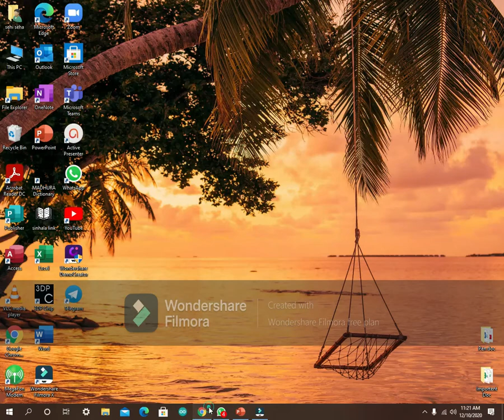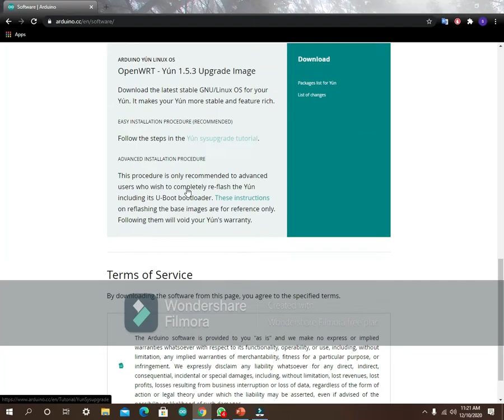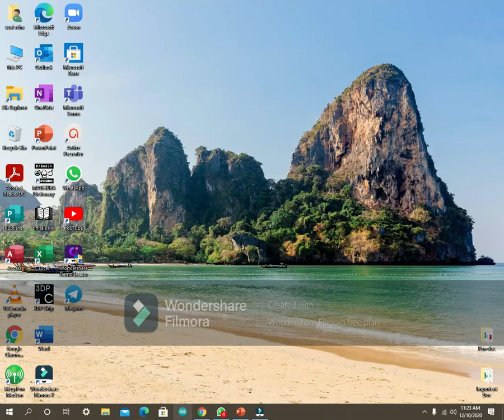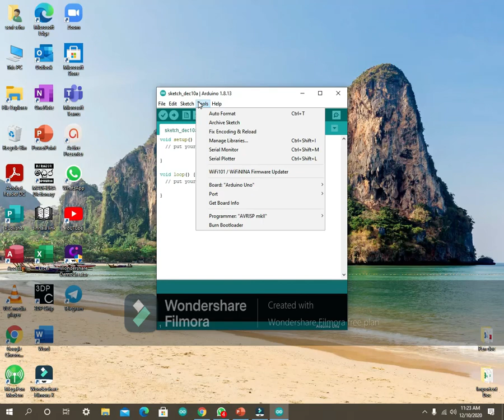How to download arduino IDE software for windows 7,8,10